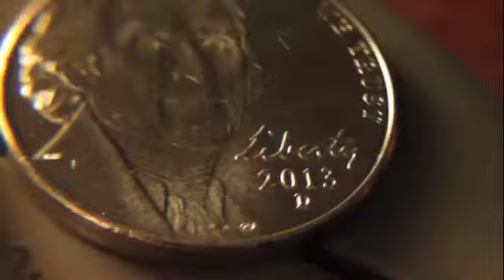He Sees You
Tommy Jeff.